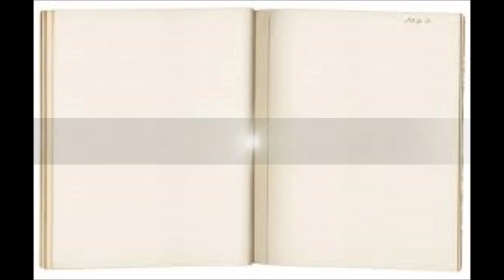TOP 10 GOOD / BEST BOYS NAMES 2013 - STRONG NAMES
A list of the top 10 best names for a boy. strong. It gives you, your spouse
and loved ones an exciting way to find new ideas and name for your new child.